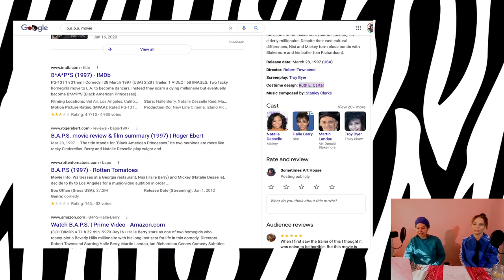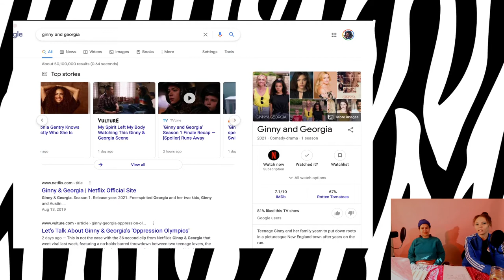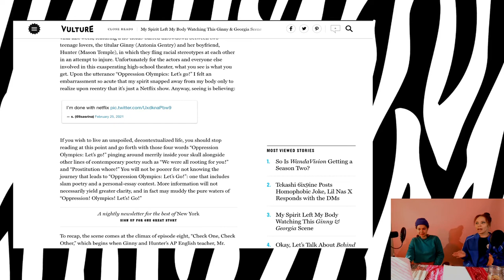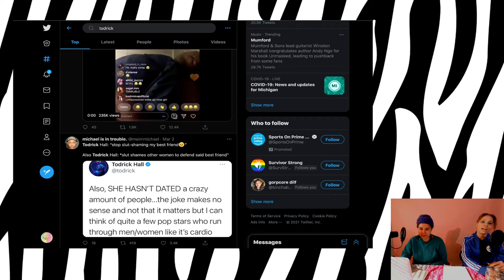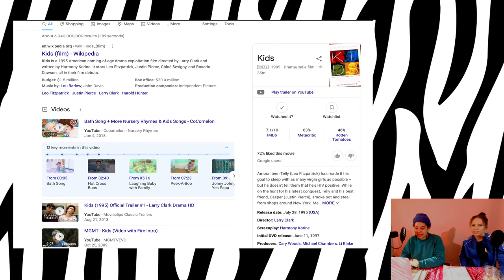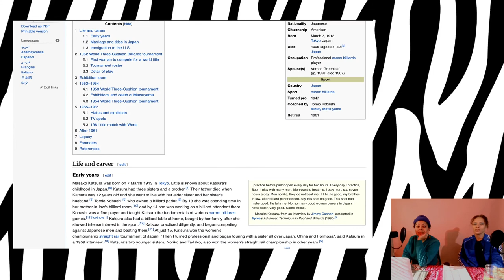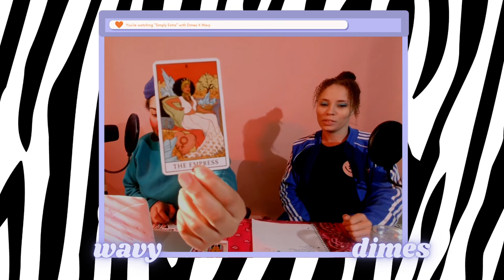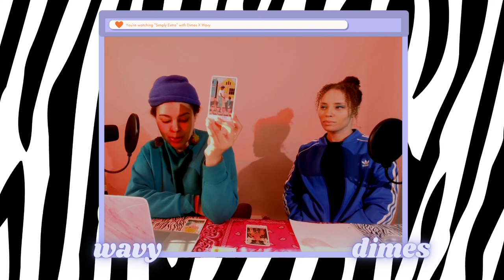Simply Extra Ep. 4 | Oppression Billiards ASMR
"Simply Extra" is a weekly LIVE talk show where co-hosts Dimes and Wavy catch up on pop culture news, movies and the latest in American Caucasity. Dimes reviews the Netflix hit series "Ginny and Georgia" followed by a tarot reading by Wavy.

Show topics include:
+ Iron deficiency
+ Rose + Thorn
+ Wavy's reaction to "B.A.P.S"
+ Dimes' reaction to "Ginny and Georgia"
+ Taylor Swift doesn't have time to fact check middle schoolers
+ "Cutie" vs. "Kids"
+ Masako Katsura
+ Audrey tarot readings